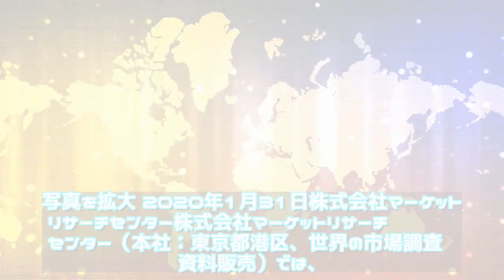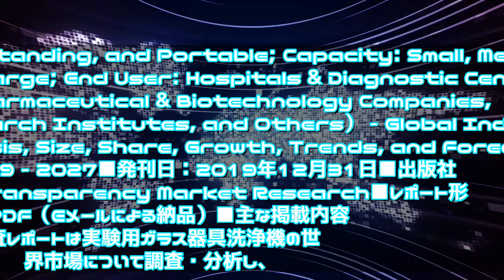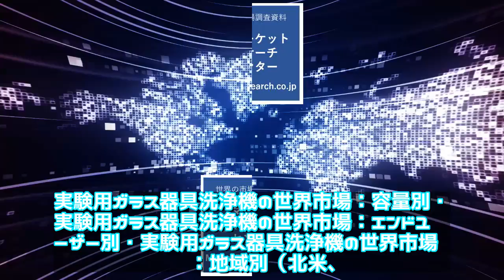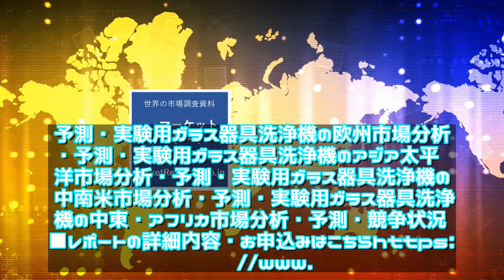ニュース - 2020年02月01日 マーケットリサーチセンター、「実験用ガラス器具洗浄機の世界市場：種類別、容量別、エンドユーザー別」調査レポート（アンダーカウンター、自立型、ポータブル）を販売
ニュース  - 2020年02月01日 マーケットリサーチセンター、「実験用ガラス器具洗浄機の世界市場：種類別、容量別、エンドユーザー別」調査レポート（アンダーカウンター、自立型、ポータブル）を販売開始（2020年1月31日）｜  \n写真を拡大 2020年1月31日株式会社マーケットリサーチセンター株式会社マーケットリサーチセンター（本社：東京都港区、世界の市場調査資料販売）では、「実験用ガラス器具洗浄機の世界市場：種類別、容量別、エンドユーザー別」レポートの販売を2020年1月31日に開始いたしました。■レ\n